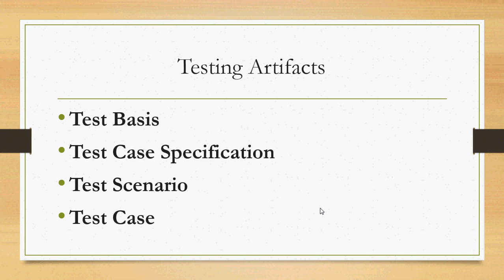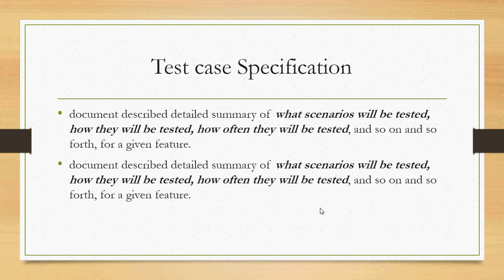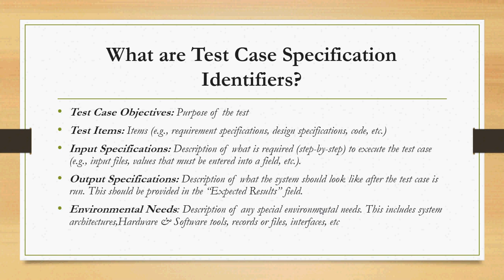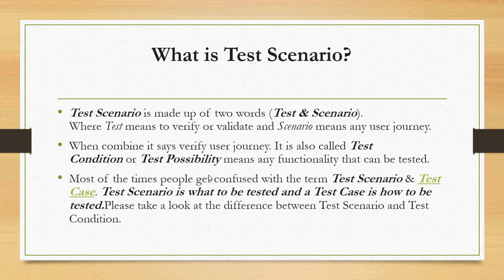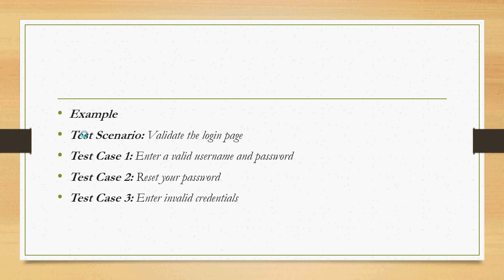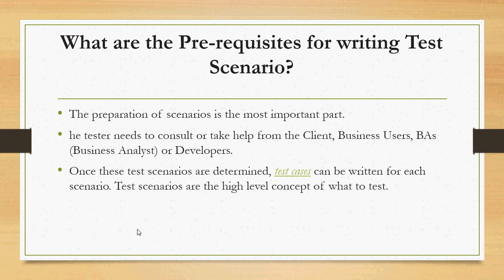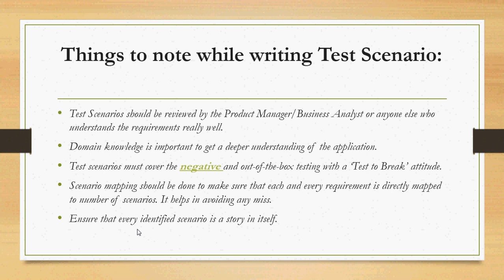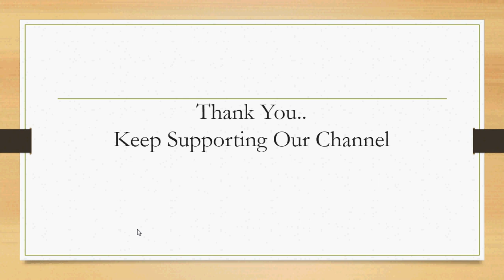#2 | Testing Artifacts | Test Cases | Scenario | Specification | Software Testing Tutorial in Tamil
Testing Artifacts | Test Cases | Scenario | Specification | Software Testing Tutorial in Tamil

Basis for the tests is called the Test Basis. It could be a system requirement, a technical specification, the code itself, or a business process. The test basis is the information needed in order to start the test analysis and create our Test Cases. From a testing perspective, tester look at the test basis in order to see what could be tested. In other words Test basis is defined as the source of information or the document that is needed to write test cases and also for test analysis.

It should be well defined and adequately structured so that one can easily identify test conditions from which test cases can be derived.

send request our channel official facebookprofile...